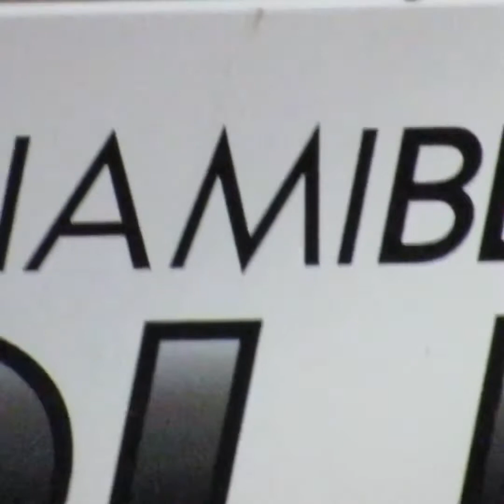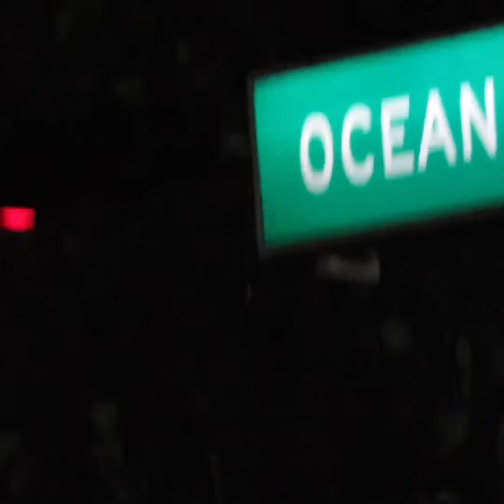Canon Powershot SX530 HS | Visual Test (Miami, FL)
This is a camera test on Canon Powershot SX530 HS. It’s the first camera that I started working with and have enjoyed taking photos as well as some video. Looking forward to using it more alongside the other one I have which is a Pentax K200D I will be doing most of my photography on!

Canon SX530 HS